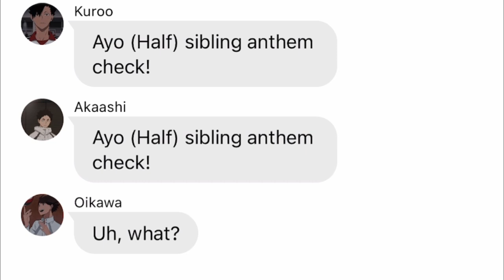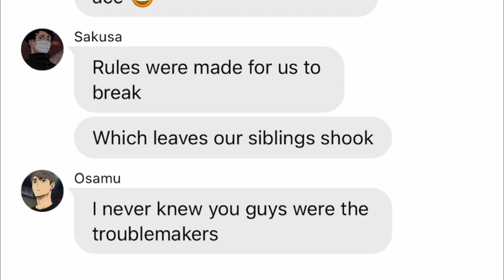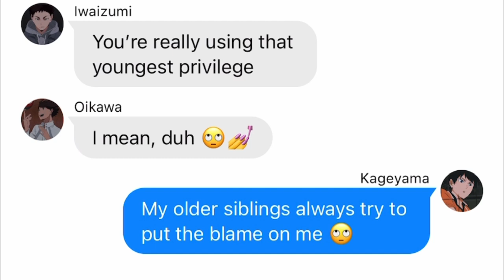Sibling Anthem Check || Haikyuu texting story Ft. Kageyama, Kuroo, Sakusa, Akaashi lol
Sorry not sorry Miwa

This was also a way for me to procrastinate lol, i’m supposed to be doing my homework lmao